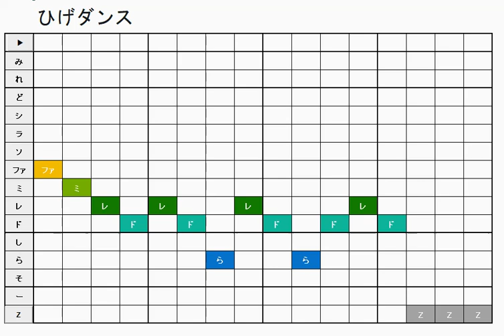どうぶつの森 村メロ・島メロ ひげダンス